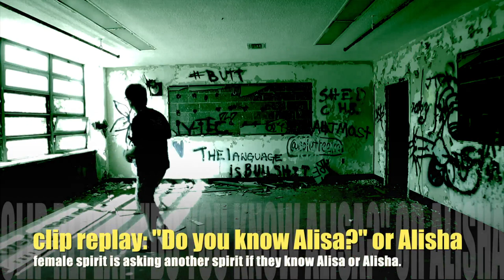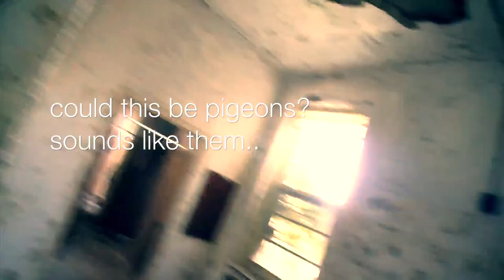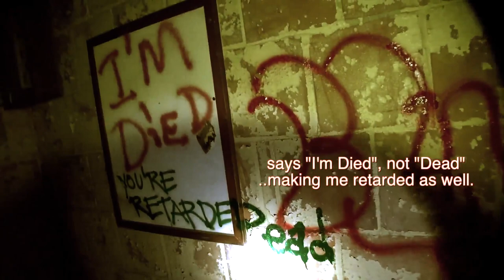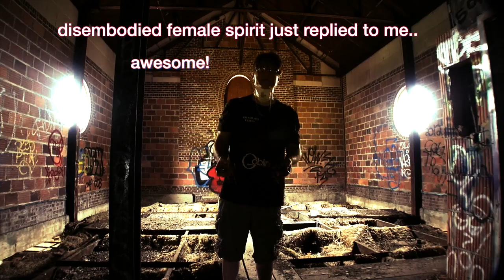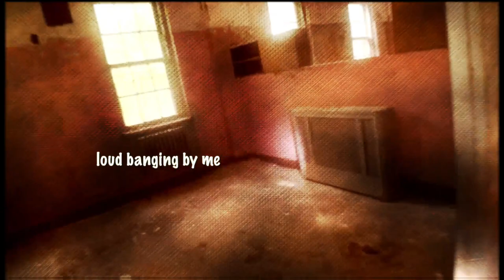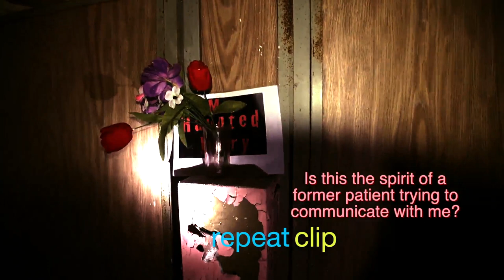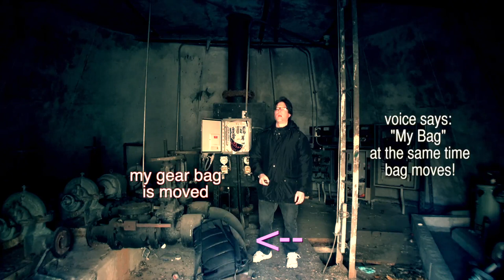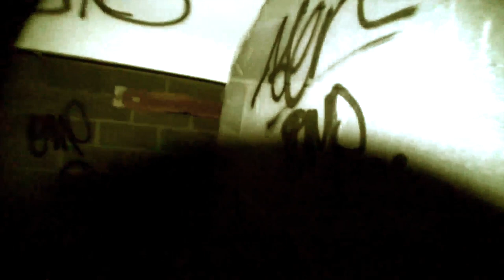Kings Park Psychiatric Center REAL Scary Moments on Film paranormal MY HAUNTED DIARY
My Haunted Diary episode with paranormal explorer James Edward Garcia in Kings Park, Long Island, New York at the Creepy Abandoned Asylum sometimes called KPPC. Capturing paranormal activity while investigating alone.

This is a 40+ minute long sneak preview into the explorations that took place in 2014.

Kings Park Psychiatric Center, once called a Lunatic Asylum closed its doors in 1996. But there are still a couple of large community homes housing patients that are managed by Pilgrim State Psychiatric Center on the premises.

It has been said that this Asylum is haunted. It sure is creepy. In this 40 minute excerpt voices are captured, doors opened and slammed shut, & other poltergeist activity. None of which was done by the living. There is also the element of animals, bats, spiders, & camel crickets to deal with. Plus the toxic lead paint, black mold, dust and portions of these buildings in decay making it not the most ideal circumstances to explore the ghostly ramblings within the inner structures.

Location: Kings Park, Long Island, New York
Date: 2014